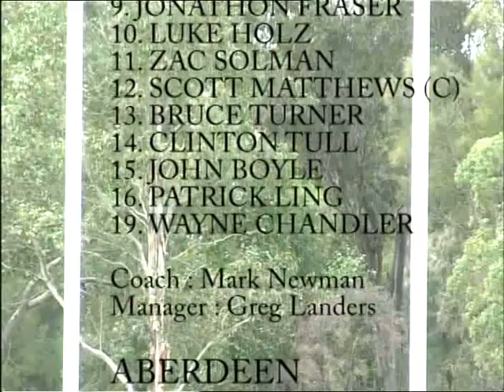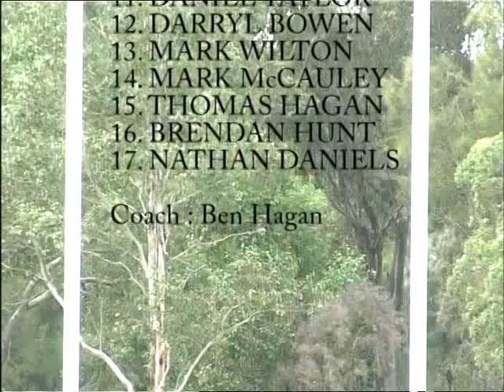Group 21 2007 A Grade Grand Final Singleton v Aberdeen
Blast from the past. Group 21 2007 First Grade Grand Final between Singleton v Aberdeen. Video courtesy of Chic Taylor. For any videographer work contact Chic on 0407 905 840..